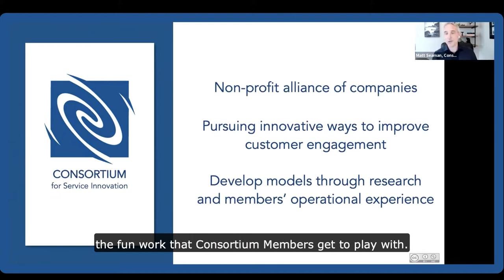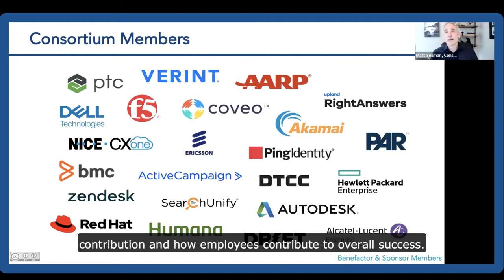New Intelligent Swarming Resources Thanks to Consortium Members!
Exciting IntelligentSwarming updates last week! We have it all covered in our blog, including a recording of the Intelligent Swarming 101 presentation that Matthew Seaman delivered. This is a snippet where he rightfully acknowledged how none of this would happen without our incredible Members!

Intelligent Swarming, developed by the Members of the Consortium for Service Innovation, unlocks the full potential of an organization. It challenges 30 years of accepted practice by removing tiers of support and instead leverages the collective expertise of your team. Evolved workflows keep pace with today’s more complex environments and increased customer expectations.

Special Thank You to:

🙌 The team at Akamai Technologies for their willingness to share and test new ideas.
🙌 The team at Poly Poly who leveraged Herzberg's motivating factors as part of Intelligent Swarming
🙌 Monique Cadena for her continued leadership and thinking about how Intelligent Swarming can be applied
🙌 H. Ludwig Heil for his continued thought leadership and desire to improve Support with Intelligent Swarming in a diverse technical environment.
🙌 All of the brave Consortium for Service Innovation Member companies and people who are testing and sharing their experiences to make everyone better